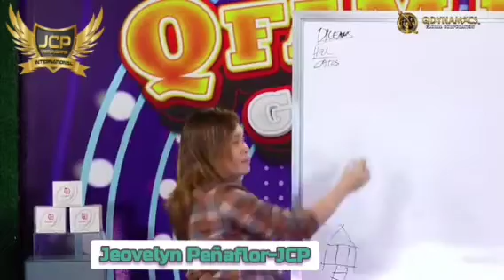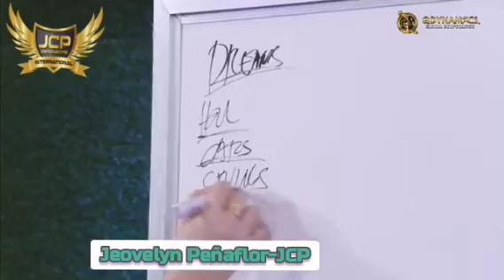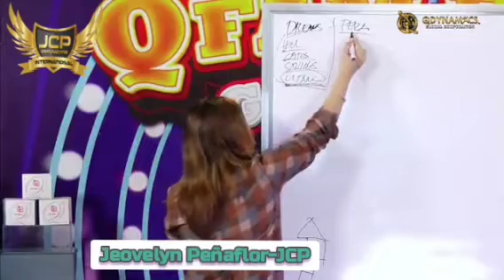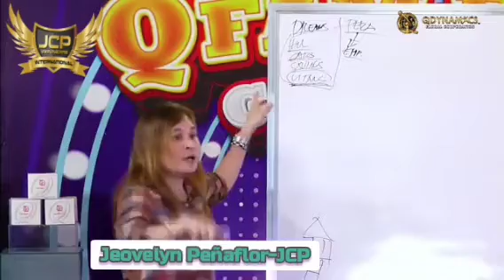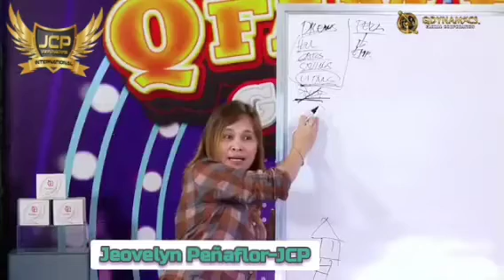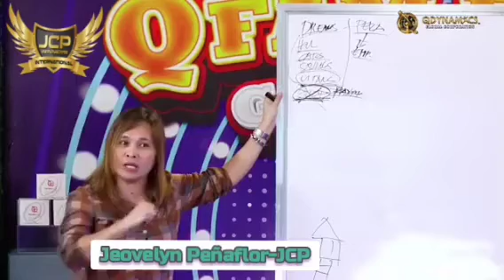Ang Pride or Ego gamitin mo motivations na aasenso ka!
Mindset